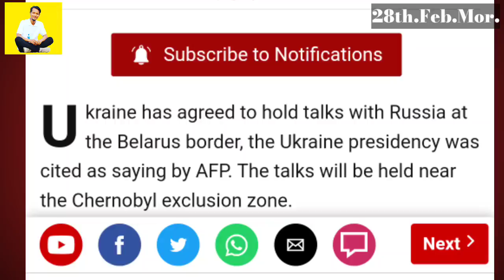Rakesh Resign Ka'jok, Nomil Silgipa Silai Ra'e Russiako Dakgrikna Sengsoa, 3gipa Dakgrikaniona. HTV